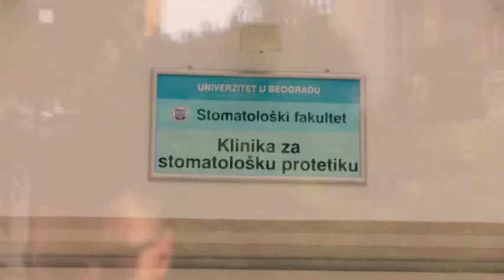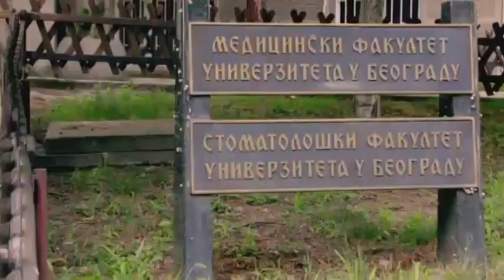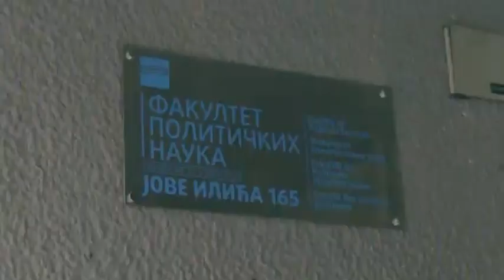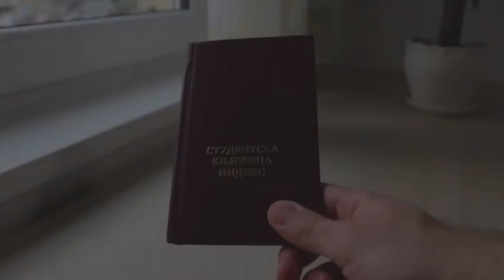Studentski krediti i stipendije